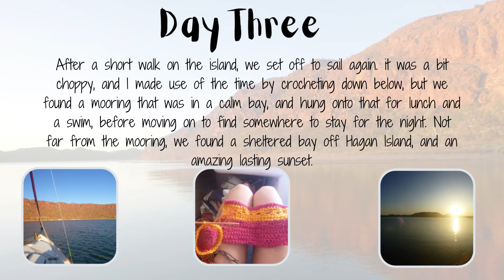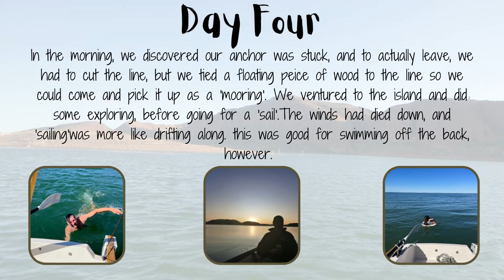The Colours Of Lake Argyle | On A Cygnet 20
These holidays we took our Cygnet 20 to Lake Argyle in WA. It was a great experience filled with so much colour! Enjoy.